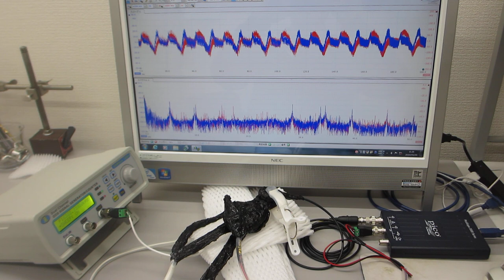オリジナル超音波発振制御プローブの伝搬特性テスト